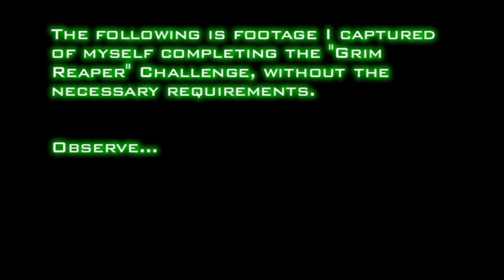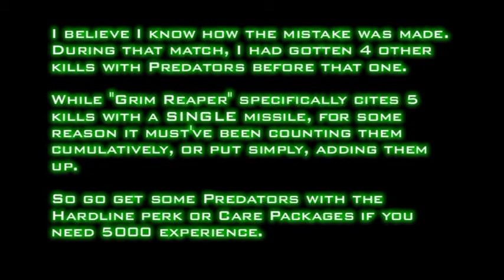Modern Warfare 2: "Grim Reaper" Challenge Glitch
Footage from a match where I got the "Grim Reaper" challenge, where I'm required to kill 5 enemies with 1 Predator, but I only got one, and got the challenge anyway. Enjoy!